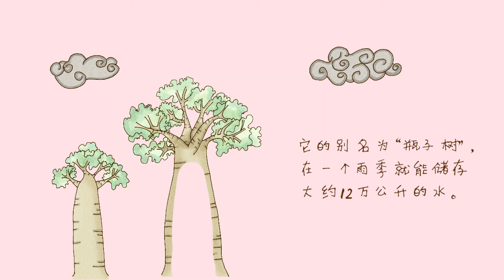神奇的瓶子树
有听过猴面包树吗？一起跟着科艺画室了解这个植物，可以的话，拿起纸和笔跟着科艺画室学画出猴面包树吧！